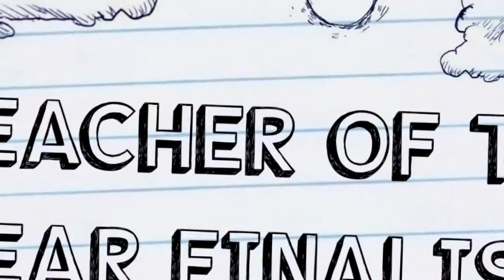Teacher of the Year Finalists | St. Johns County School District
Beaver Toyota & INK (Investing in Kids) Prize Patrol partnered up again to surprise our St. Johns County School District Teacher of the Year finalists. Choosing the winner is going to be tough, they all deserve to win! Congratulations Chassity Johnson of Sebastian Middle School, Amy Grimm of Julington Creek Elementary School,
Kathleen Hunting of Osceola Elementary School and Jonathan Higgins from Pedro Menendez High School.